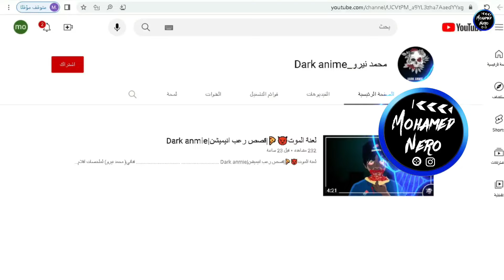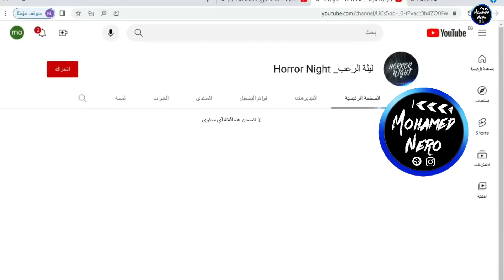خبر مهم لعشاق افلام الرعب🔥+الرد على الاسئله💙☕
قناه قصص رعب انمي 🍪☕

قناه(herro night) قصص رعب حقيقيه 🧡☕